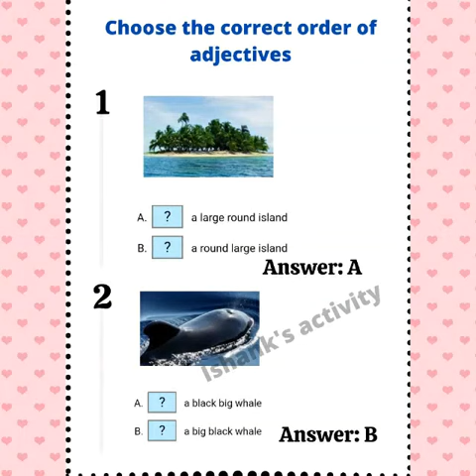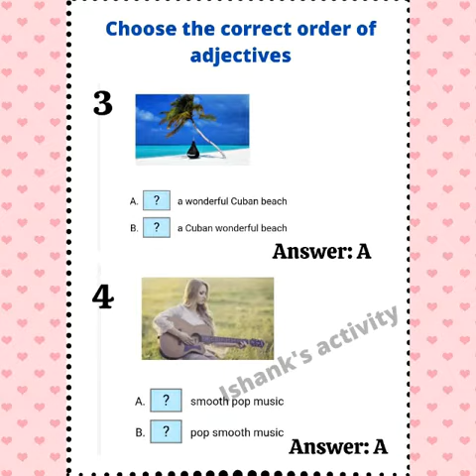order of adjectives| describe words| Adjectives Worksheet| adjectives English grammar rules for kid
There are many terms that can be used to describe a person in terms of their physical appearance and personalities.
The order of adjectives is important in the English language. Not only are they always placed in front of nouns they modify, but there is also specific order to their placement. This order is known as the 'Royal Order of Adjectives.
 It is important for your child to have these words in their written and spoken vocabulary because as they grow older, they will at some point, face a situation that requires them to describe someone.
Learning how to use descriptive words in a sentence, whether spoken or written, makes it more interesting and engaging for listeners.